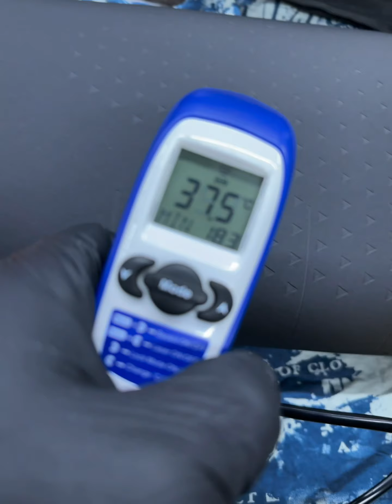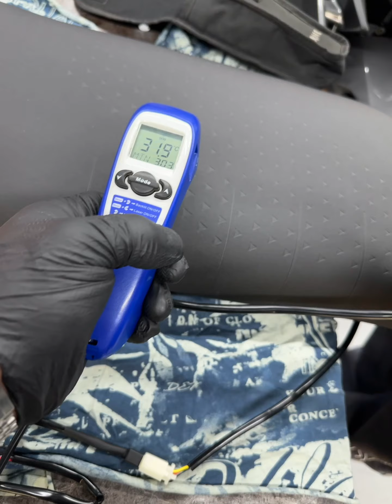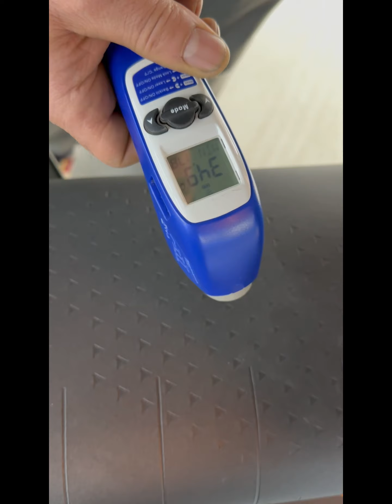Kainatta tek turuncu koltuklu Bmw ce 04 e ısıtma uygulaması yaptık 😎